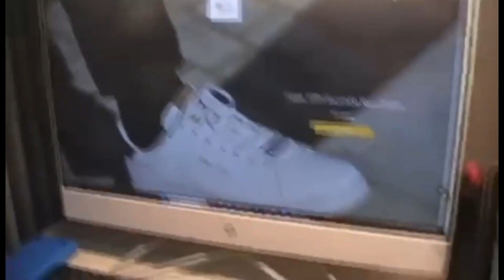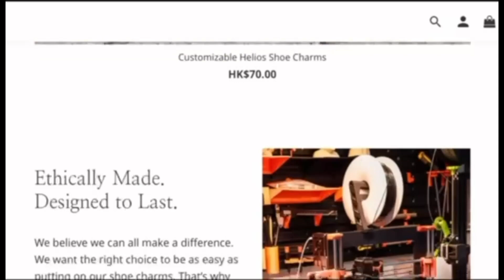JA e+ Entrepreneurial Ventures｜The future we’re creating is Zero Plastic Waste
HSBC x JA青年創業體驗計劃2023/24，這個香港最大規模的青年創業計劃，讓超過1,800位中學生親身體驗創業成長旅程，透過全面和與時並進的學習體驗，引領他們成功躍進新經濟及未來工作。

自去年十月，「學生企業家」在義務商界顧問的指導下，應付不同挑戰，將創新意念付諸實行，今天他們夢想成真！

他們「e+要創造嘅未來係乜」？立即欣賞他們創作的短片，分享他們的夢想和理念，再Like and Share選出「最具人氣獎」短片，為同學們打打氣！記得於3月4日前中午12點前投票！

約定你3月9-10日，去 K11 Art Mall「HSBC x JA青年創業體驗計劃 實驗概念店」，支持學生創意設計產品！ cp-pop-up.jahk.org

HSBC x JA Company Programme the largest of its kind in Hong Kong that supports secondary school students’ development through hands-on entrepreneurial experiences and well-rounded and up-to-date learning, to prepare the next generation for the new economy and future of work.

Since October last year, under the guidance of volunteer business advisors, student entrepreneurs have coped with different challenges and brought their innovative ideas to life. Their dreams have come true today!

Let’s check out their creative videos to learn about their vision and the future they’re creating is.

Save your date on 9-10 March to K11 Art Mall, HSBC x JA Company Programme Innovation Pop-up, to support students’ design products!  cp-pop-up.jahk.org